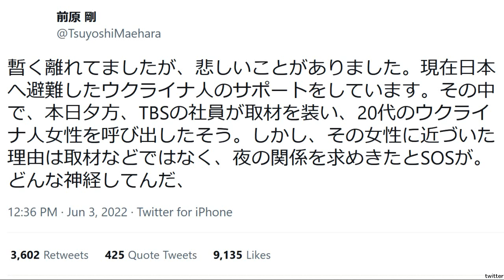TBSが大炎上 ウクライナ避難民に食指か